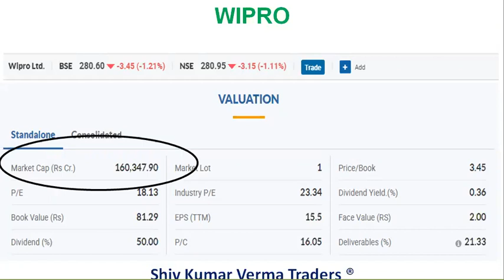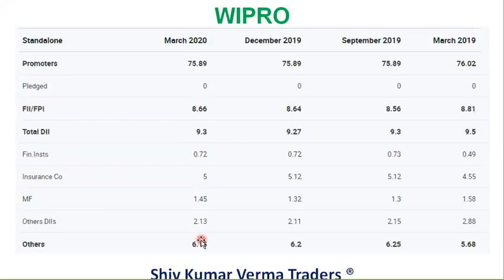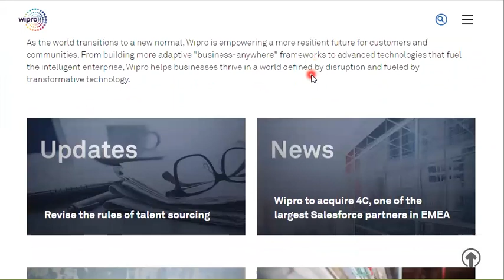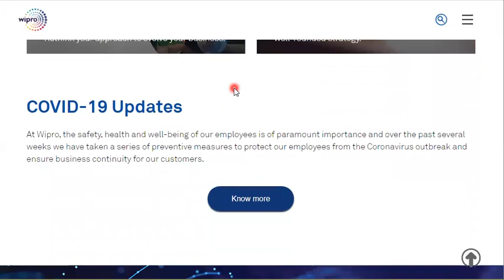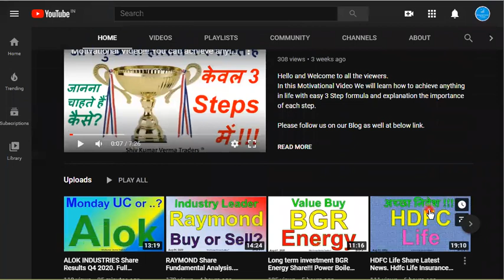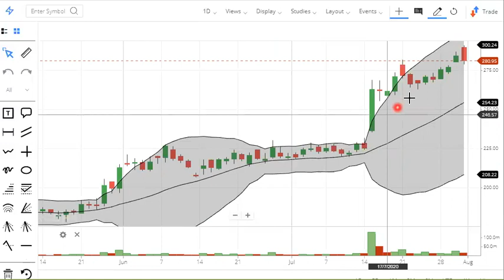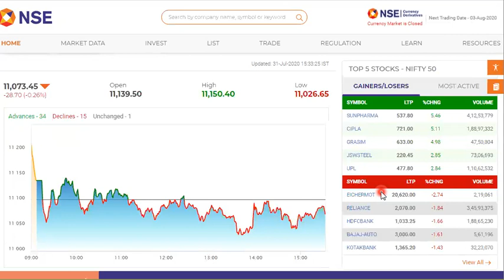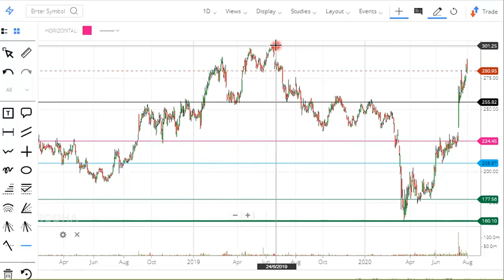Fundamental Analysis Wipro Share. Wipro Share Latest News. Wipro Target? Indian Stock Market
In this video we will learn about Fundamental Analysis Wipro Share. Wipro Share Latest News. Wipro Target? Indian Stock Market and try to answer the following questions.

wipro share 2020
Zeebussness news updates
cnbc news updates

Topics covered:
WIPRO share
wipro latest news
wipro news
wipro share latest
wipro acquires c4
wipro stock
wipro share
wwipro share analysis
wipro share target
27 july wipro share target
27 july wipro share levels
wipro share price
wipro intraday trade
wipro trading
wipro stock latest
wipro share
wipro stock
wipro stock news
share and stock analysis
wipro intraday
Fundamental analysis of wipro
Technical analysis of wipro
wipro Short term target
wipro medium term target
Best analysis

Yours
ShivKumar VermaTraders